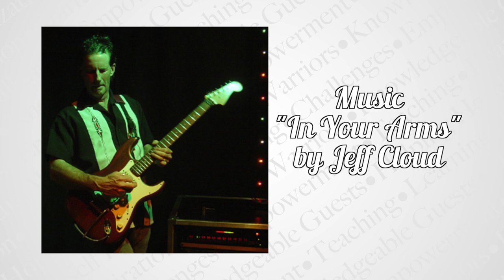Life School 101 - Simon Dennis